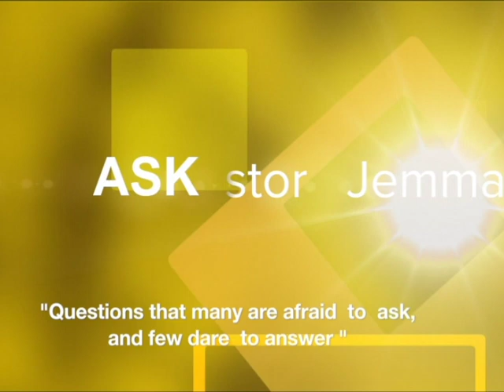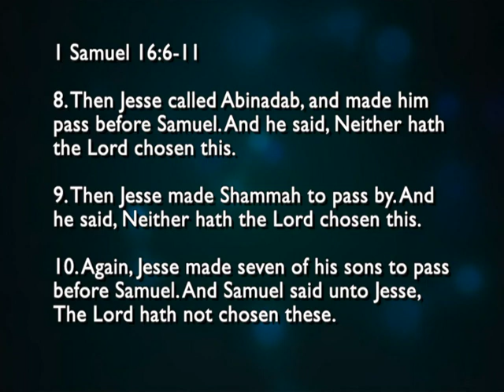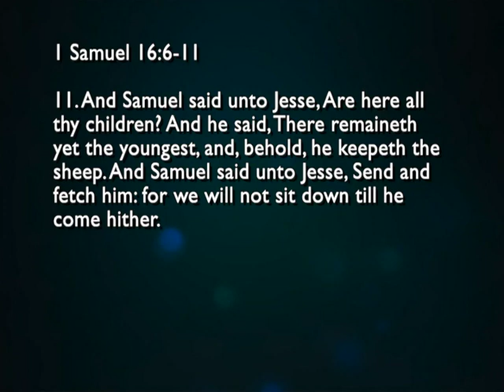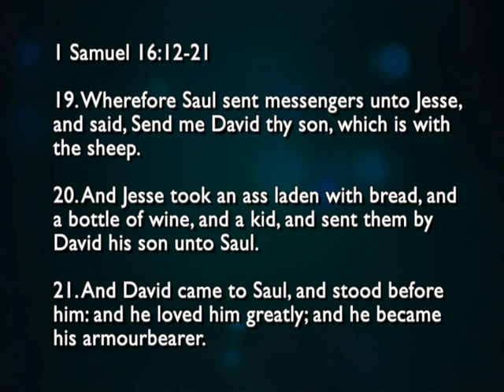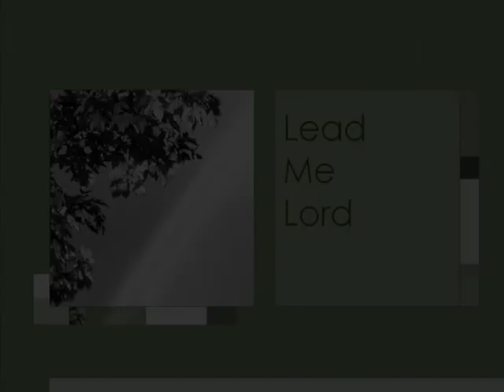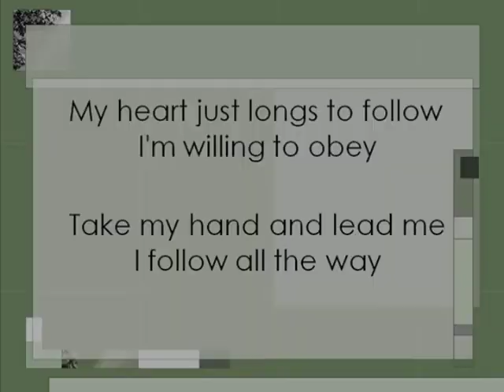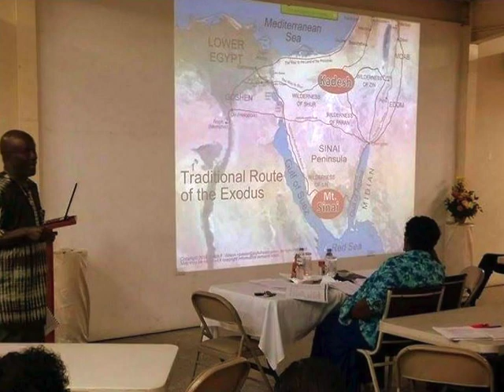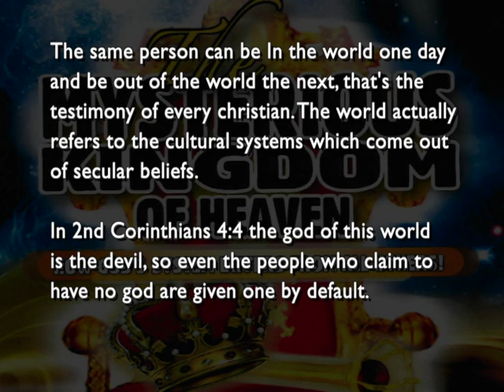Ask Pastor Jemma 11/7/2019 - "Why Didn't David Kill Saul When The Opportunity Arose?"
Aired Every Thursday Morning @11 a.m. on TTT

Segment: "Why Didn't David Kill Saul When The Opportunity Arose?"
Aired on: Thursday 11th July 2019
Host: Apostle Jemma Duncan
Speaker: Pastor Donnell Duncan
Location: Divine Destiny Worship Centre